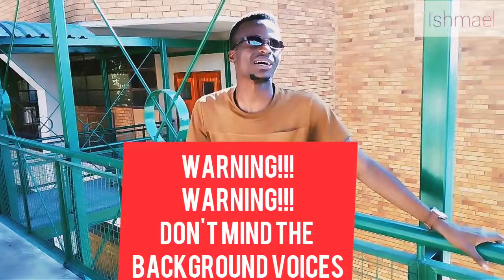Slay Queens and Slay Kings | Does The Clothes You Wear Expose Your True Personality As A Christian??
People tend to judge other people's true personalities based on how they dress. Is it the case though? Can what you wear really aid in helping one to know your true personality? Is slaying a bad thing? What does it mean when a Christian dresses like a slay queen or king? Are there Christian slay queens in the churches today? How should a saved Christian dress or how should a born again Christian dress? Should a Christian be called a slay Queen/king? Let's find out.